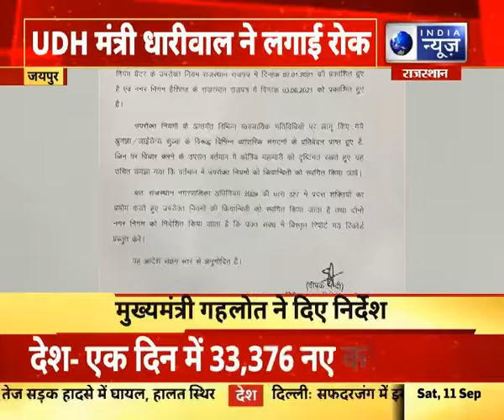Jaipur, Rajasthan : UDH मंत्री धारीवाल ने व्यापारियों के विरोध के बाद लगी रोक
Jaipur, Rajasthan : UDH मंत्री धारीवाल ने व्यापारियों के विरोध के बाद लगी रोक | India News Rajasthan